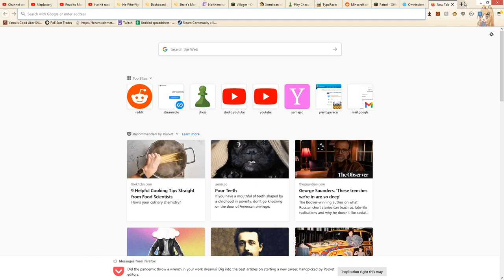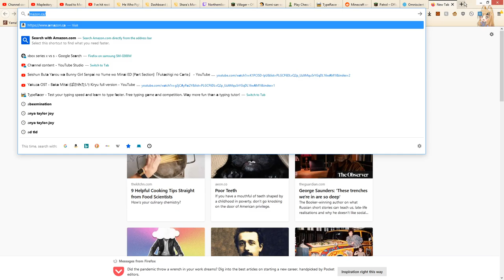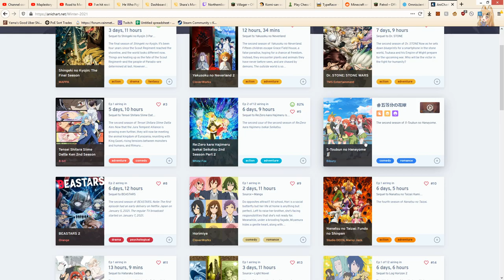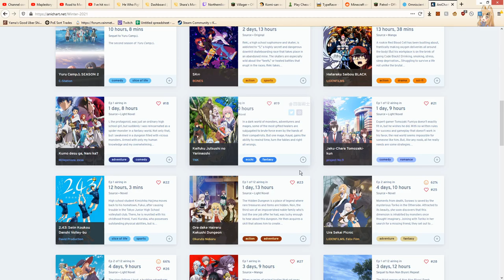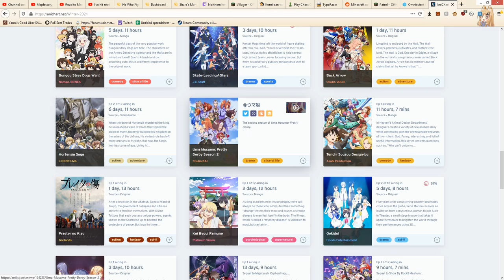Farmhouse || Yama Plays Killing Floor (525)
Today I don't even realize what map I'm playing on because I'm big dumb.